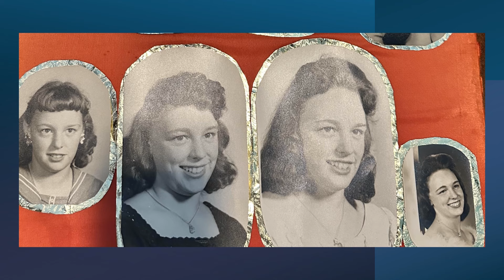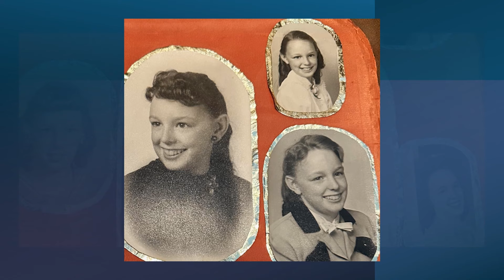Memorial - Frances Marcia Lewis "Marcie" - 07-08-2024 by Jason Tate at THOP International